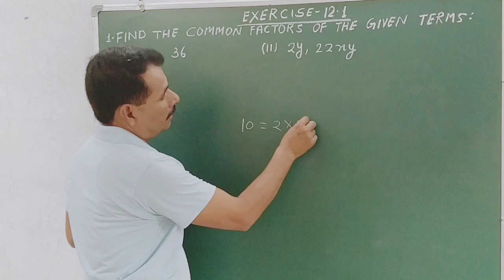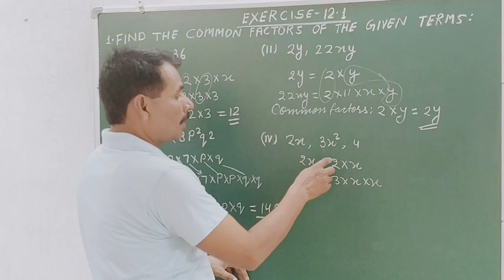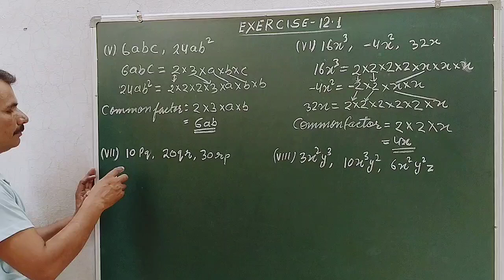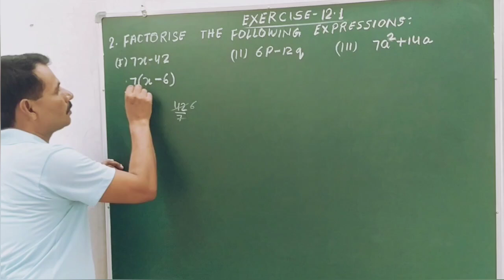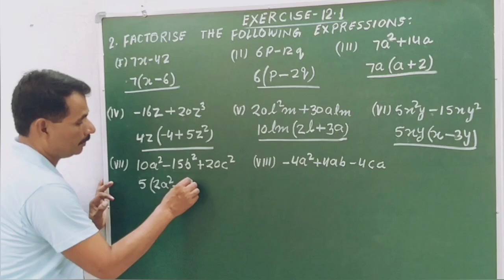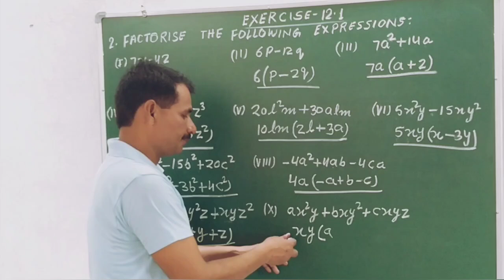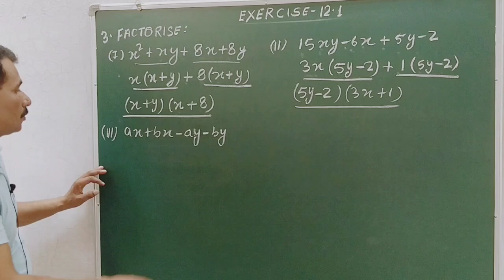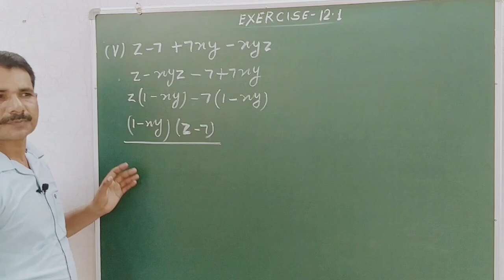Exercise 12.1 || Ch 12 Factorisation || NCERT maths class 8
Exercise 12.1 ch 12 factorisation class 8
mathematics
expressions
algebra
How to find common factors in algebraic expressions
factoring trinomials by grouping
factorization of algebraic expressions.
factorization class 8
factoring polynomial using grouping method
Finding factors of polynomials
maths class 8th
Exe12.1 ch 12 factorisation class 8